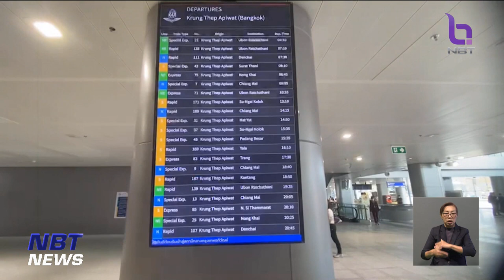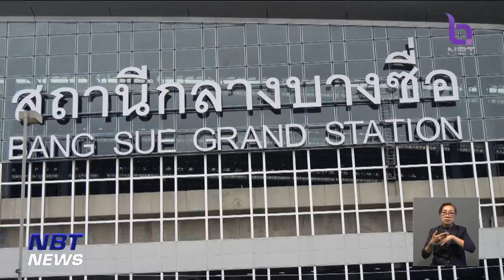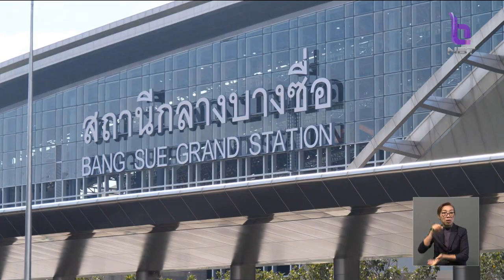เปิดใช้ "สถานีกลางกรุงเทพอภิวัฒน์" Shuttle Bus บริการฟรี ข่าวเที่ยง วันที่ 19 มกราคม 2566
วันนี้เป็นวันแรกที่เปิดใช้บริการสถานีกลางกรุงเทพอภิวัฒน์อย่างเป็นทางการ ต้องย้ำกันอีกครั้งว่า  ขบวนรถไฟทางไกล ทั้งสายเหนือ  อีสาน ใต้ ได้มีการปรับเปลี่ยนต้นทาง - ปลายทาง จำนวน 52 ขบวน ผู้โดยสารต้องมาใช้บริการสถานีกลางกรุงเทพอภิวัฒน์